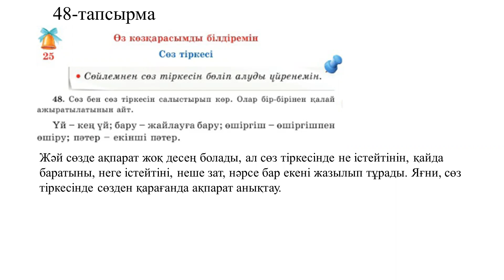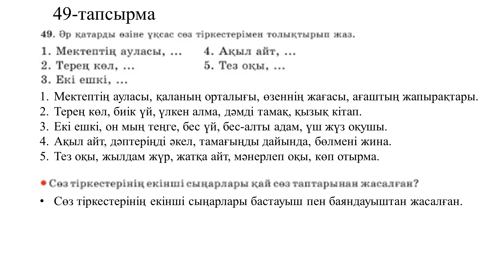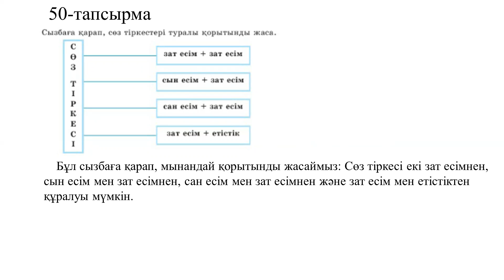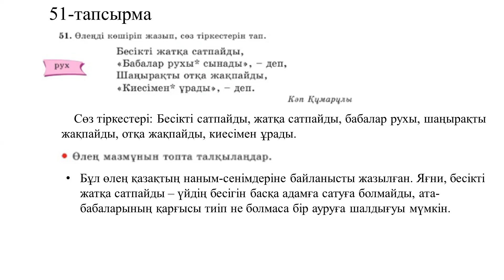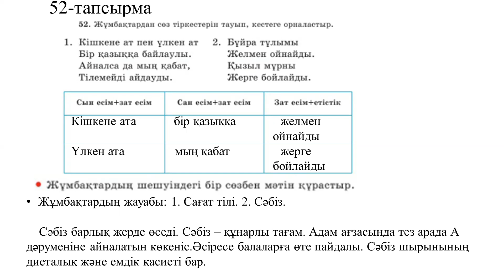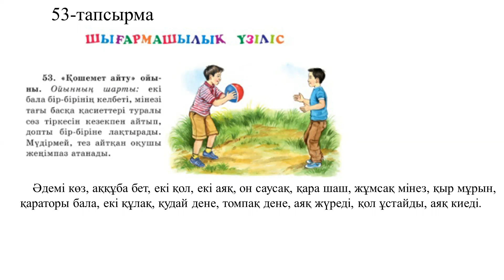4 сынып қазақ тілі 25 сабақ